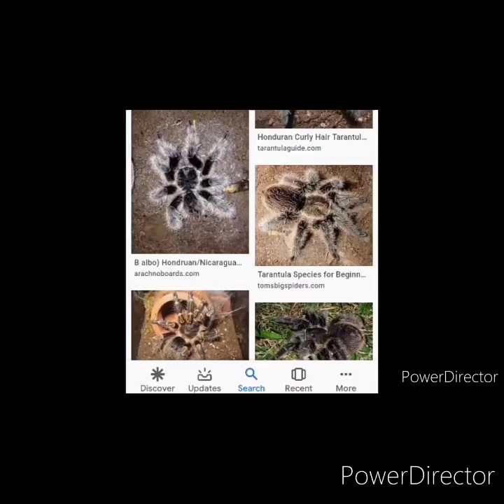Pachamloaden g, super sa aggressive, enjoy nyo po mga Laban,